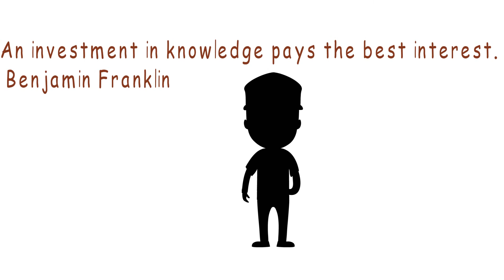Stock Market Training : Stock Market Quote 6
Open a DEMAT Account with Top Discount Broker

Stock Market Quotes:
An investment in Knowledge pays the best interest - Benjamin franklin